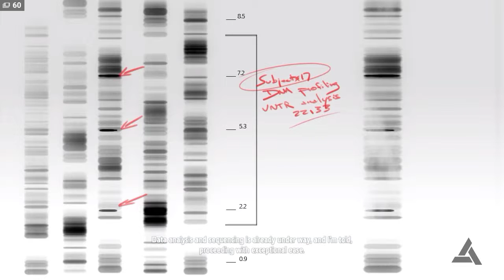Assassin's Creed - Post Mortem:Report Subject 17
The Sample 17 Project is an Abstergo Industries initiative run via Abstergo Entertainment, aiming to explore the genetic memory of the ancestors of the late Desmond Miles, formerly Subject 17 of the Animus Project.

The main goal of this project for the employees of Abstergo Entertainment is to examine the lives of Desmond Miles' ancestors for suitable material for Animus Omega programs, feature films and other related material. However, from the point of view of Abstergo Industries, the project is aimed at locating and acquiring new Pieces of Eden and other First Civilization technology, and draws heavily from the research made with the Surrogate Initiative conducted by Abstergo in 1980 and 1981.

The project received its genetic material directly from the technicians that collected samples from Desmond's body while it was still in the Grand Temple following his death on December 21, 2012. With minimal decoding, the project was able to isolate at least four different ancestors - Altaïr Ibn-La'Ahad, Ezio Auditore da Firenze, Edward Kenway, and Ratonhnhaké:ton - from the collected DNA. Using the Surrogate Initiative's methods, the project's analysts could explore the memories of Miles' ancestors without needing a direct biological link to the subject in question.

The project is headed by Melanie Lemay, and, to a degree, her overseer, Olivier Garneau. Its first success came in October of 2013, when it finalized the memories of Miles' ancestor Edward Kenway. The other three ancestors, after thorough analysis, were eventually considered risky or weak investments to develop and were dropped from the project.

Abstergo Entertainment plans to release a forthcoming film based on Kenway's memories in 2014, named Devils of the Caribbean.